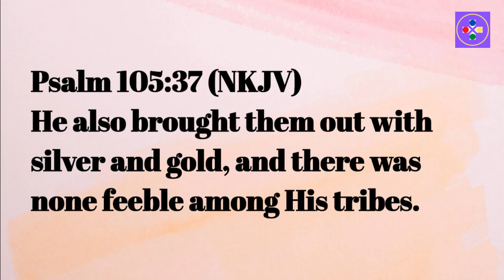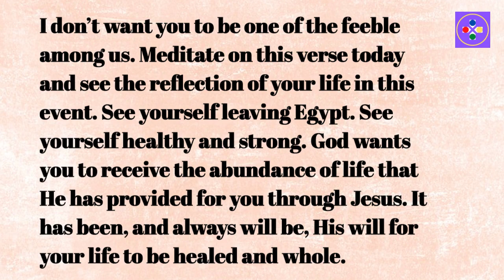Psalm 105:37 NKJV - Not One Feeble Person Among Their Tribes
Psalm 105:37 says, 'Then He brought them out with silver and gold, and among His tribes there was none feeble.' This verse looks back to when God delivered the Israelites out of Egypt. Despite the hardships of slavery, God brought them out with treasure, and 'not one feeble person' was left among their tribes. God's grace and power were sufficient for them all.

In this video, we explore the meaning and significance of this testimony to God's complete deliverance of His people. Though in dire circumstances, He preserved them and brought them out to a place of abundance and strength. This reminds us that God's grace and power are sufficient for any trial or adversity we face. If we trust in Him, He will deliver us and restore us. May this display of the Lord's faithfulness inspire confidence that He will sustain us through every trial and bring us through to His glory.